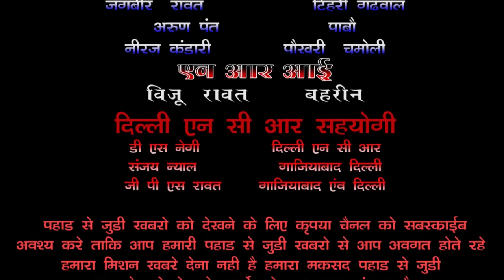हल्‍दूखाल के आस पास के प्रवासी पहाड आकर हुए कोरनटाईन कर रहे राहत महसूस देखे संजीव नेगी की रिपोर्ट